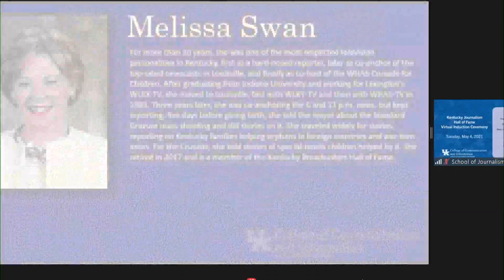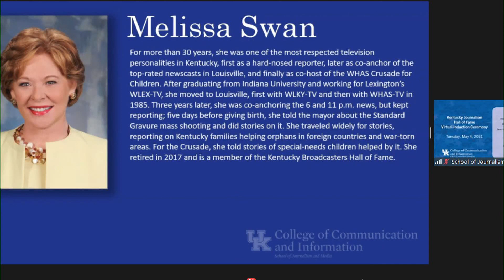Melissa Swan discusses time in journalism, legacy following induction in Kentucky Journalism Hall of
One of the most respected personalities in Kentucky television looks back at her time in news and speaks about her induction in the Ky. Journalism Hall of Fame.